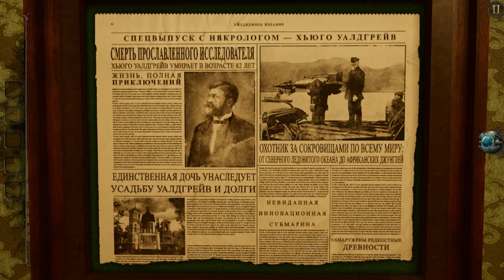The Room 4: Old Sins (4/?)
The Room 4 Old Sins – приключенческая головоломка с элементами жанра хоррор, в которой мы отправляемся на поиски различных полезных предметов и ценных артефактов. Линия сюжета расскажет нам об амбициозном инженере и его жене, которые совершенно неизвестным образом исчезли, оставив после себя огромный, таинственный особняк. Это повлекло за собой массу охотников за артефактами, которые тут же кинулись разыскивать на чем бы заработать.
Исследование особняка привело на чердак, где был обнаружен на первый взгляд самый обычный кукольный домик. Ты сыграешь роль одного из коллекционеров, который оказался в ловушке того самого кукольного дома и теперь ему предстоит найти выход, во что бы это не стало.
Изучай окружение, исследуй каждую, даже самую потайную локацию, добывай нужные предметы и сумей их правильно применить, чтобы найти путь к выходу. Тебя ждёт масса головоломок, непредсказуемых, а порой даже пугающих событий и довольно интересные миссии, выполнив которые ты точно сумеешь достичь успеха. Что касается графического исполнения, то оно включает в себя в основном мрачные тона, что делает атмосферу максимально таинственной и держащей в напряжении.

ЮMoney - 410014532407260